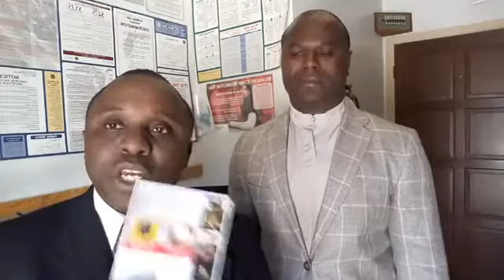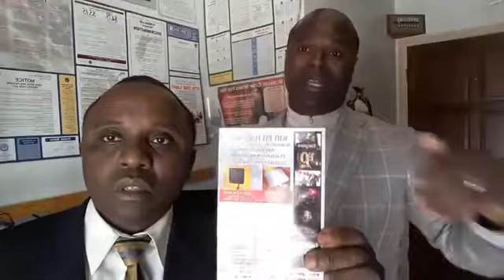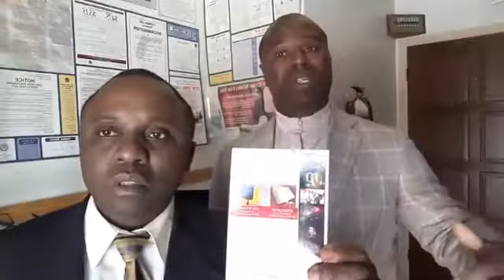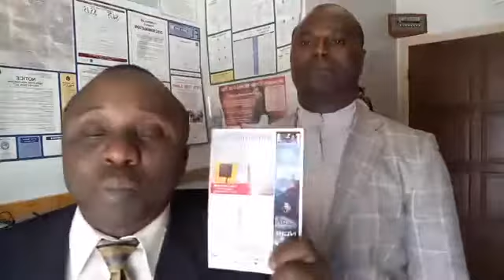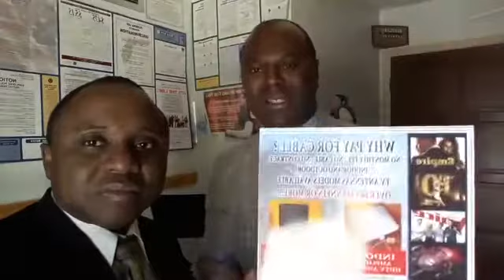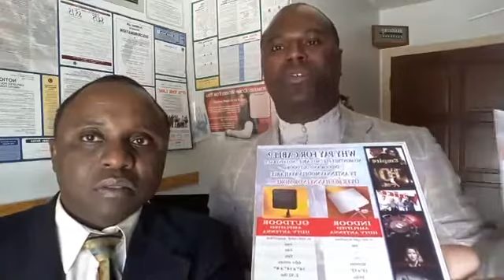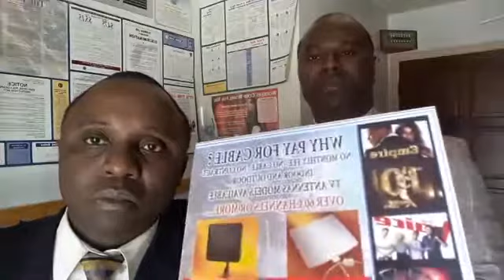03 04 2018 WHY PAY FOR CABLE NO MONTHLY FEE NO CABLE NO CONTRACT TV ANTERNNAS MODELS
Paul Daniel Traversiere was live.
WHY PAY FOR CABLE?
NO MONTHLY FEE . NO CABLE . NO CONTRACT. TV ANTERNNAS MODELS AVAILABLE OVER 60 CHANNELS OR MORE...
CONTACT Josier Germain FOR SALES & INSTALLATION
See Less
 55 LIKES, 19 COMMENTS, 371 Views